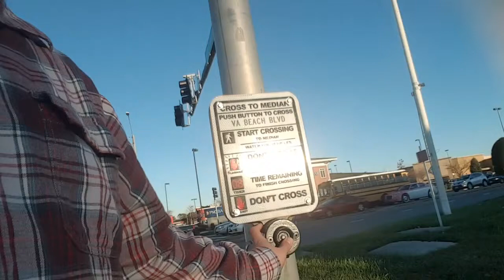Virginia Beach. Thanksgiving may be on time?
On my way from Richmond VA to El Paso Tx. THEN HOPEFULLY HOME TO TUCSON. WILL ROBREALISTIC MAKE IT HOME ON TIME. TUNE IN TOMORROW FOR ANOTHER UPDATE.